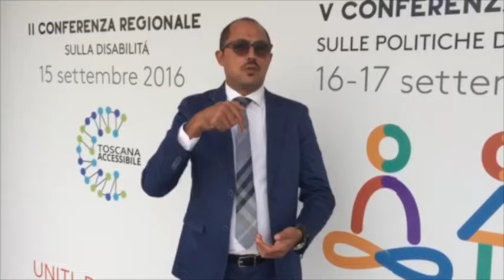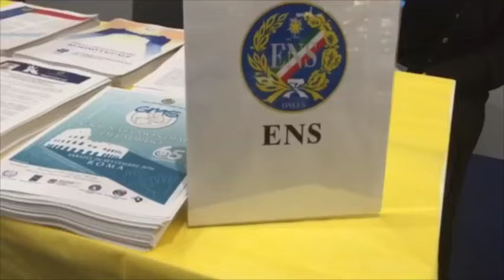V Conferenza Nazionale sulla disabilità - 16 Settembre 2016, Firenze